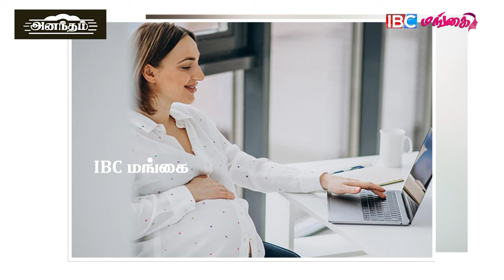First Trimester Pregnancy Care - Gynecologist Dr. Jayashree | Pregnancy Care Tips for Women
First Trimester Pregnancy Care - Gynecologist Dr. Jayashree | Pregnancy Care Tips for Women | IBC Mangai